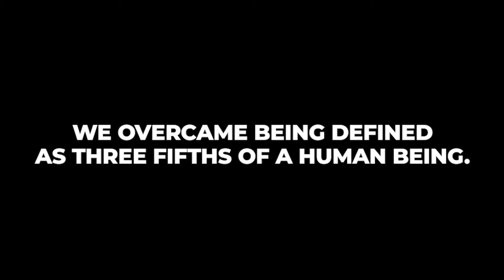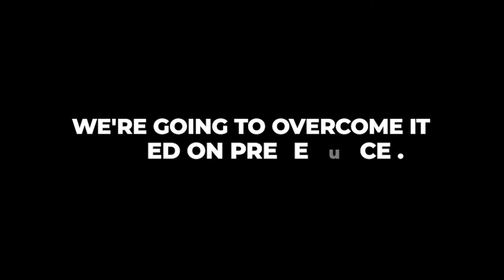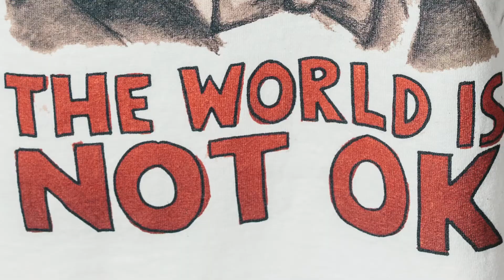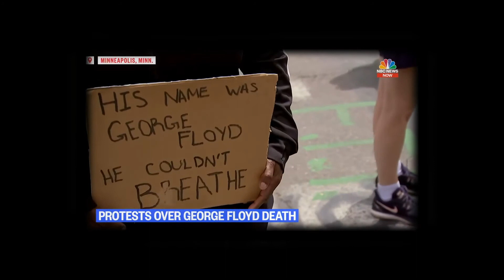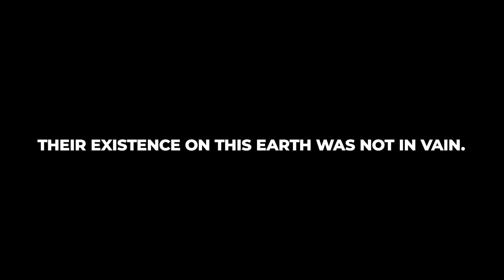How Civil Rights Attorney Ben Crump Keeps Faith That America Can Overcome Racism | NBCLX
Civil rights attorney Benjamin Crump has stood by and comforted too many families whose Black loved ones have been killed by police or civilian vigilantes — from George Floyd to Daunte Wright to Trayvon Martin. Crump joined LX News host Ashley Holt to discuss how he remains optimistic that our country will win the fight against racism.